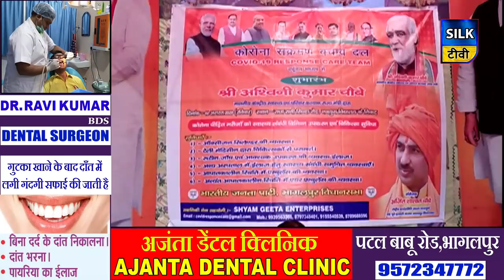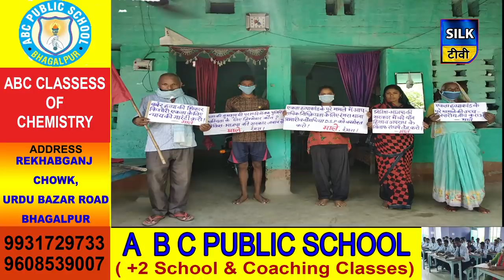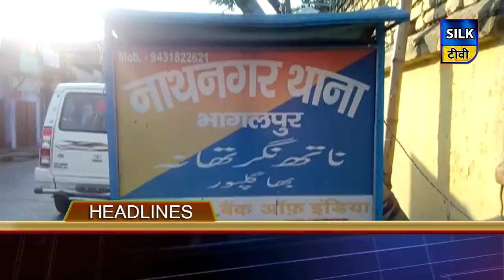SILK TV- जिले की खबरें एक साथ | 03 AUGUST 2020